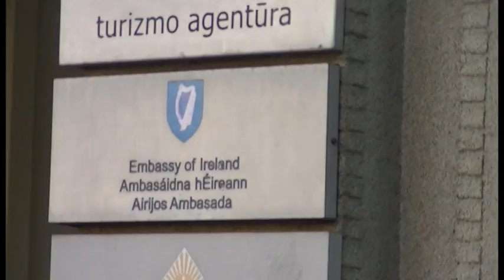BALTIC_STATES_005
BALTIC_STATES_2015